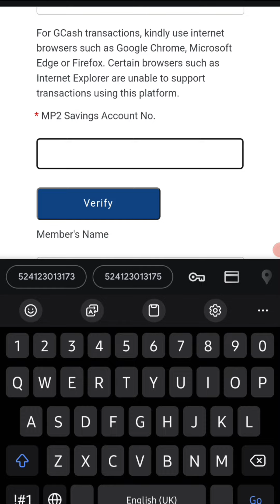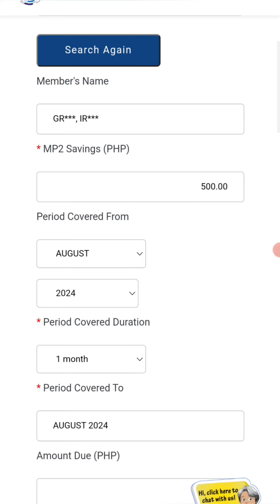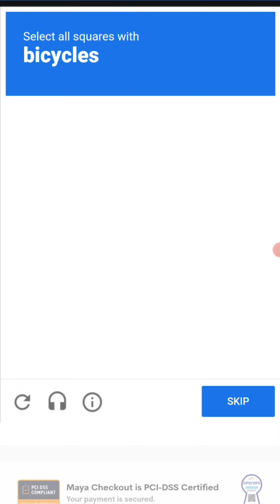Paano Magbayad ng MP2 Savings Online Gamit Ang Debit Card for OFW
Direct payment using Debit/credit card abroad.